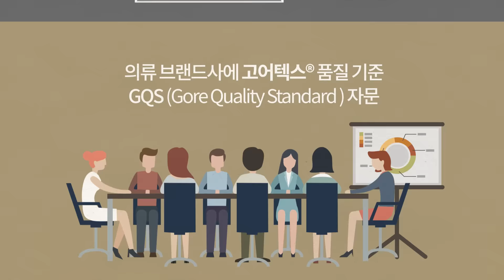2015 고어텍스 인포그래픽 영상 "처음 쾌적함 끝까지 지켜줄게요 GUARANTEED TO KEEP YOU DRY™ promise"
고어텍스 브랜드가 25년 이상 지속해온 약속을 인포그래픽 영상으로 확인 하세요.

2015 고어텍스 인포그래픽 "처음 쾌적함 끝까지 지켜줄게요 GUARANTEED TO KEEP YOU DRY™ promise"